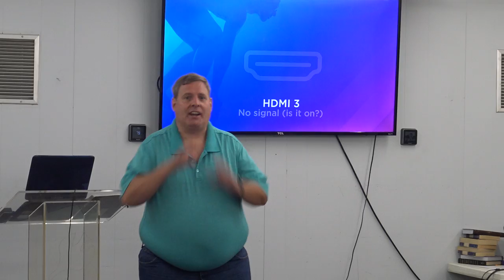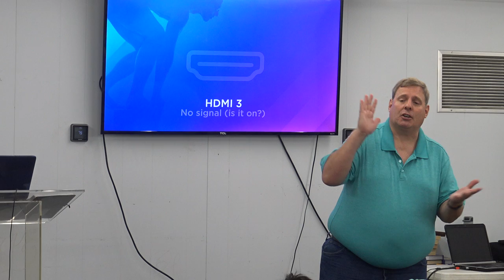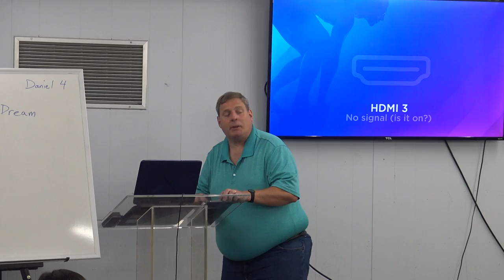Life Church Kids: 08.01.2021: Nebuchadnezzar's Dream - Daniel 4